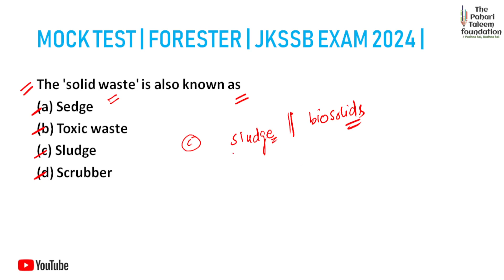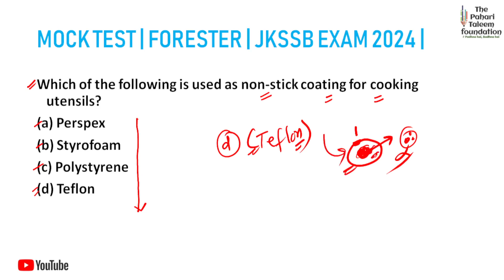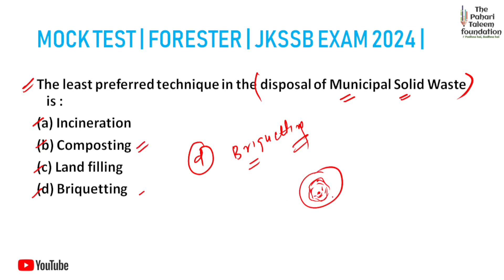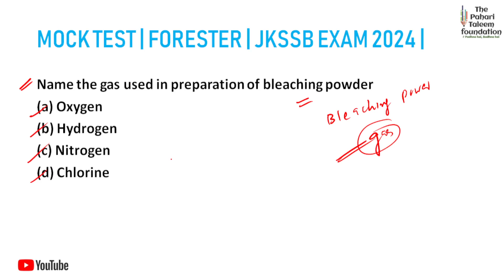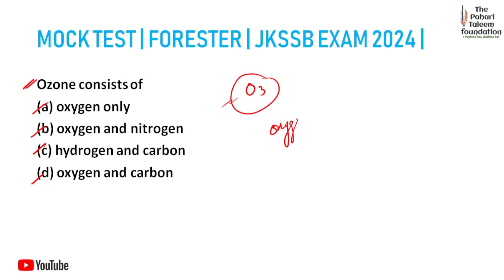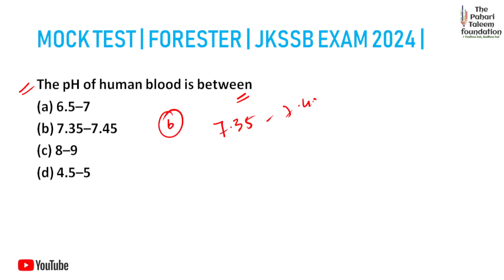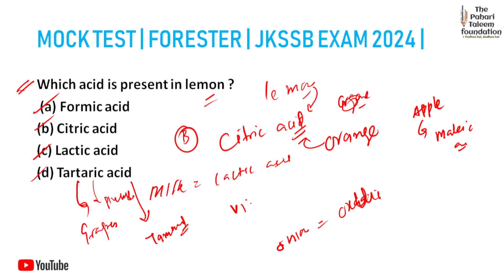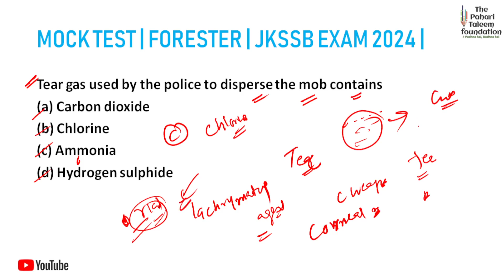MOCK TEST 02 | FORESTER EXAM JKSSB 2024 | GENERAL SCIENCE | JKSSB EXAM ORIENTED | MOST EXPECTED MCQS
Forester exam 2024
jkssb forester exam
forester jkssb mock test
jkssb exam
jkssb forester
jkssb naib tehsildar and patwari
jkssb exam 2024
jkssb aspirant
jkssb video lecture
jammu and kashmir jkssb  shorts
Youtube video
Jkssb forester viralshort  exam
jkpsc aspirants
jkssb  youtube feed
jkssb youtube viralshorts
jkssb forester trending shorts
jk police constable